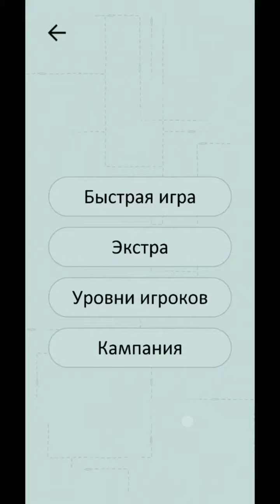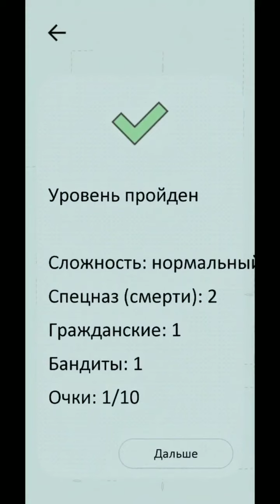Vodobanka - Emil Sunrise